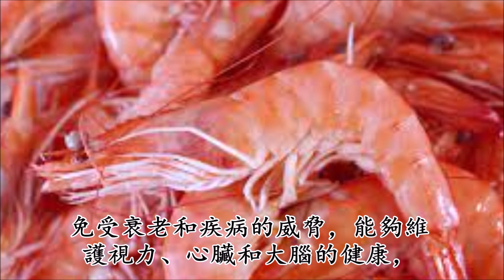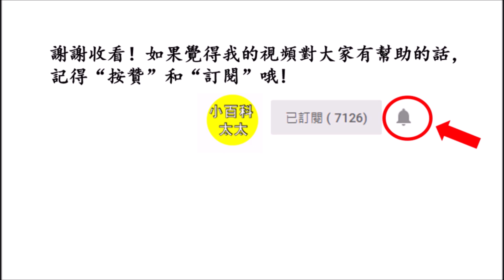研究已證實：這3種食物，抗氧化能力比維生素E高出 1000倍！讓你愈吃愈年輕，看起來比同齡人年輕10歲！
今天，小編將跟大家分享3種抗氧化最強的食物，爲了健康大家平時可以適量食用。究竟什麽是抗氧化呢？抗氧化真正對抗的是自由基，自由基是皮膚老化、產生色斑、變暗沉的罪魁禍首。每個人身體內都有自由基，但一定含量的自由基對人體無害。當人體中的自由基過多時，就會給我們的健康帶來傷害。